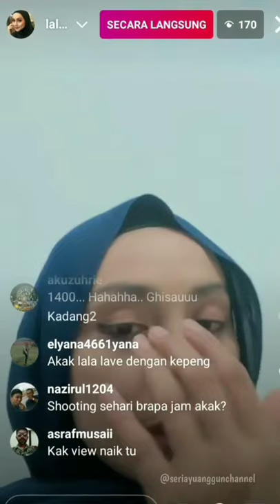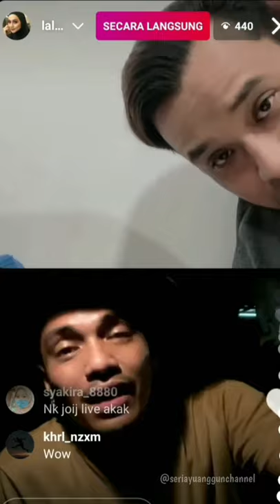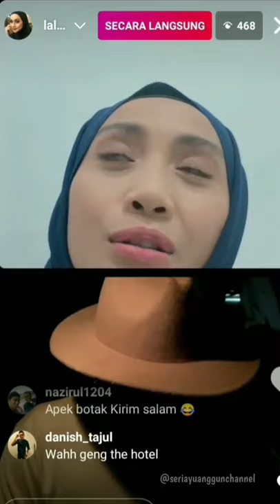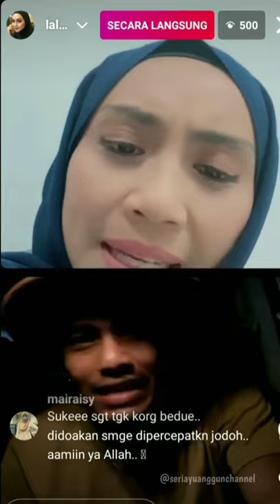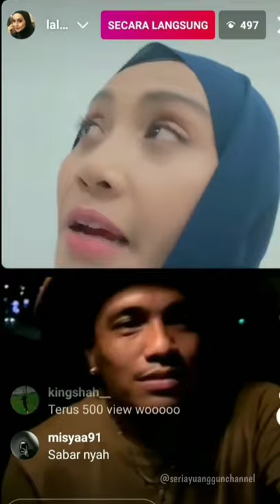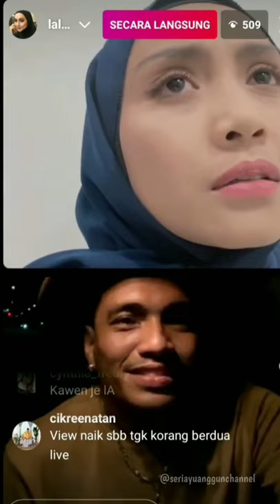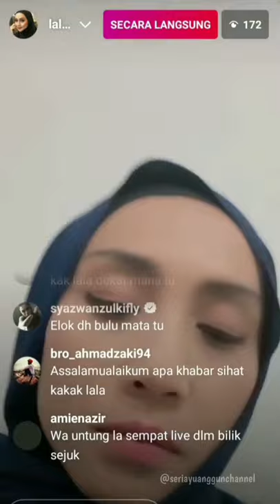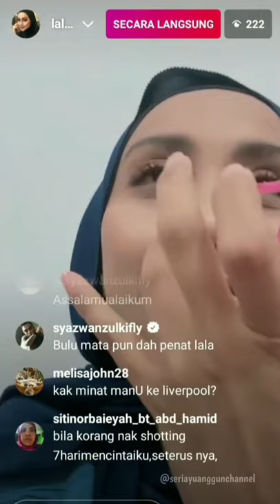IG Live Wan Sharmila dgn Syazwan Zulkifly | 25.11.21